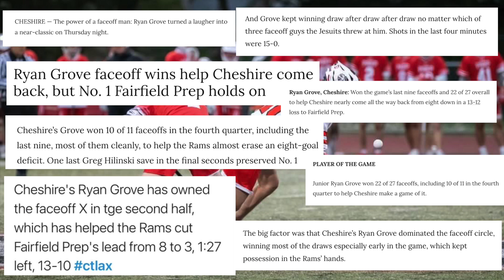Ryan Grove (Sacred Heart ‘28) 2023 Spring Lacrosse Highlights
Bradley Robidoux Video

Flume ft. Tove Lo - Say It (Illenium Remix)